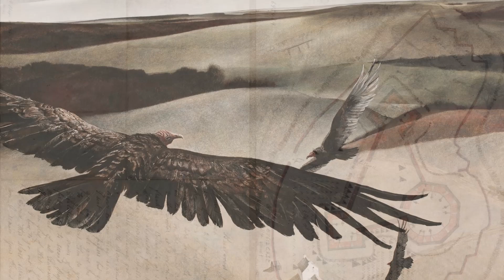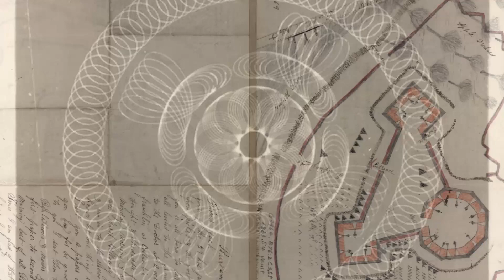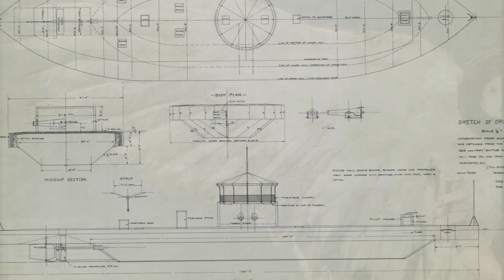} TOTEM -∆ Three Days { \Remix